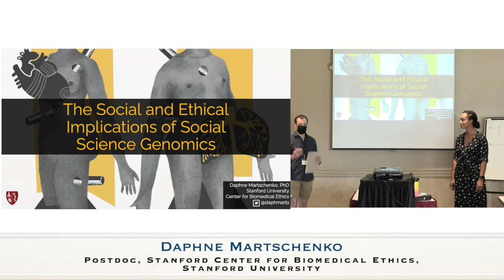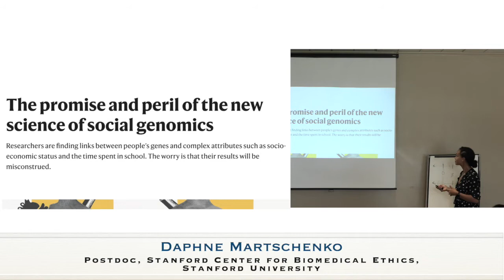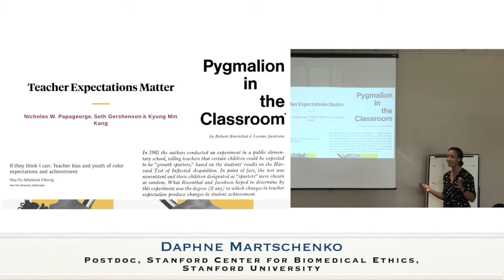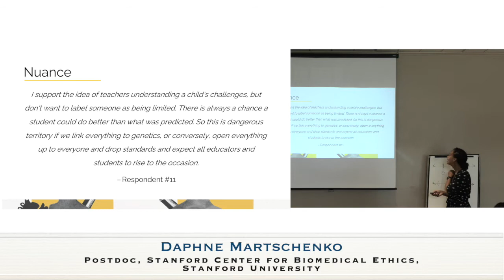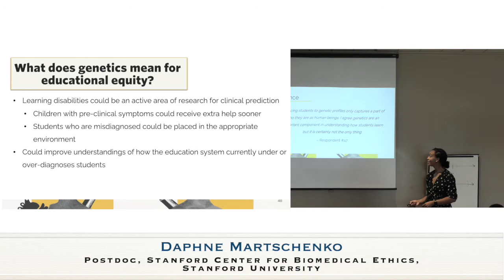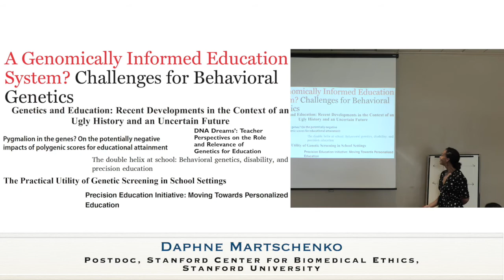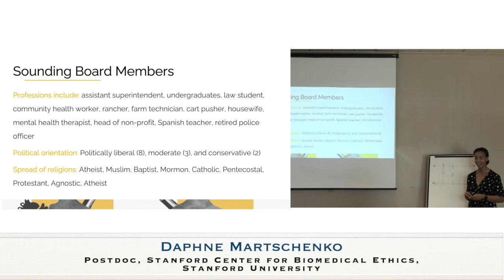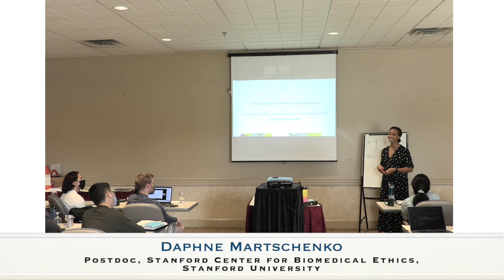10 Daphne Martschenko, Social and Ethical Implications of Social Science Genomics